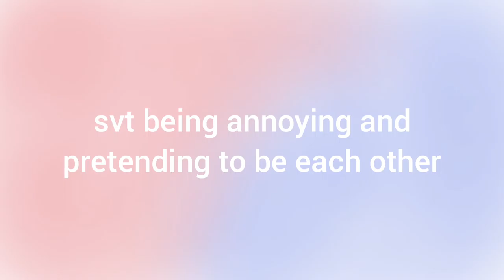seventeen moments that'll go down in history (2020 edition) PART 2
Hello this is Broke Yul and i make Seventeen videos with low budget editing and drawing.